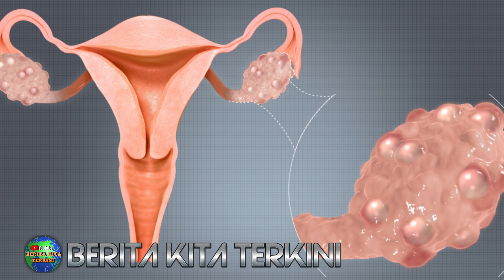Khusus Wanita Kenali sejak Dini Penyakit PCOS yaitu polycystic ovarian syndrome